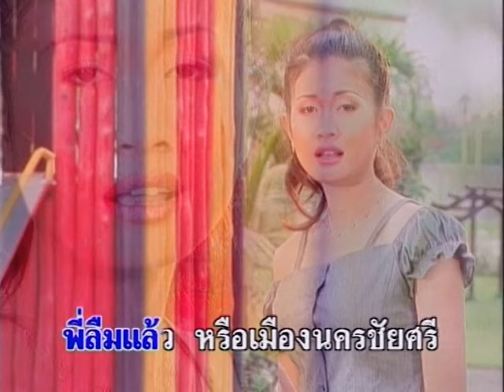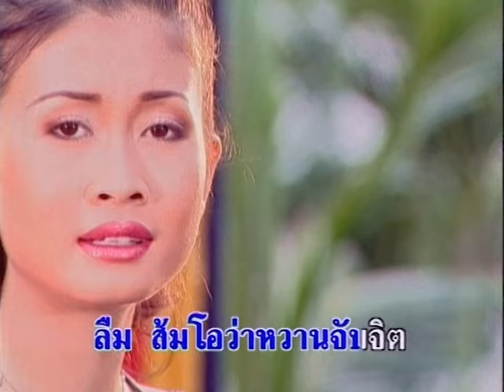อย่าลืมสามพราน - กาญจนา มาศิริ【Official Karaoke】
เพลง อย่าลืมสามพราน【Karaoke】
อัลบั้ม : กาญจนา มาศิริ 18 เพลงฮิต ชุด ไม่รักแกล้งหลอก